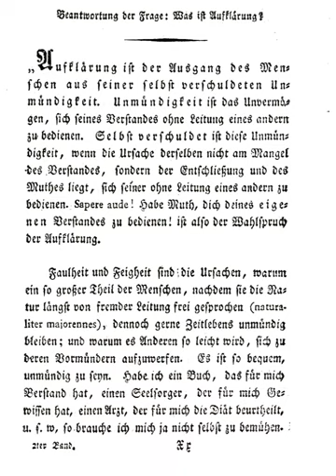Sapere aude | Wikipedia audio article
This is an audio version of the Wikipedia Article:
Sapere aude

00:01:11 1 Usages
00:01:20 1.1 1st century
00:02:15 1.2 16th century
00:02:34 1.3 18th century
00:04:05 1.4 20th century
00:05:32 2 See also

- Socrates

SUMMARY
Sapere aude is the Latin phrase meaning “Dare to know”; and also is loosely translated as “Dare to be wise”, or even more loosely as "Dare to think for yourself!" Originally used in the First Book of Letters (20 BCE), by the Roman poet Horace, the phrase Sapere aude became associated with the Age of Enlightenment, during the 17th and 18th centuries, after Immanuel Kant used it in the essay, “Answering the Question: What Is Enlightenment?” (1784). As a philosopher, Kant claimed the phrase Sapere aude as the motto for the entire period of the Enlightenment, and used it to develop his theories of the application of reason in the public sphere of human affairs.
In the 20th century, in the essay “What is Enlightenment?” (1984) Michel Foucault took up Kant's formulation of “dare to know” in an attempt to find a place for the individual man and woman in post-structuralist philosophy, and so come to terms with the problematic legacy of the Enlightenment. Moreover, in the essay The Baroque Episteme: the Word and the Thing (2013) Jean-Claude Vuillemin proposed that the Latin phrase Sapere aude be the motto of the Baroque episteme.The phrase is widely used as a motto, especially by educational institutions.